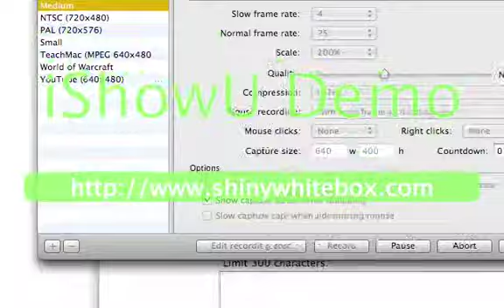line rider drop and eat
by:Matt